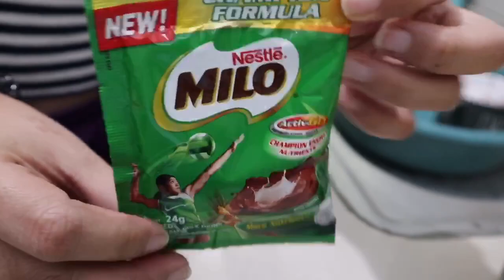How To Make Dalgona MILO without Whipped Cream || PHILIPPINES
Ingredients

Milo
2tbs Sugar
4tbs Hot Water
White Egg